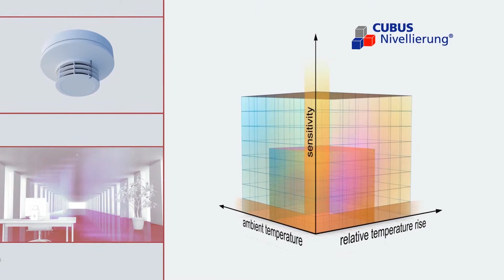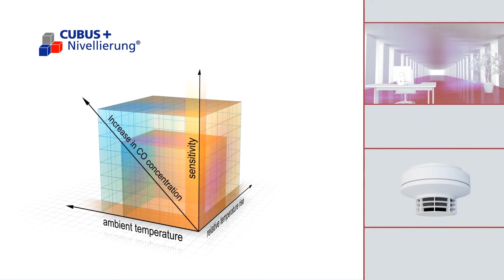Schrack Seconet - Integral CUBUS branddetektorer - svenska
Tidig branddetektering är här! Den nyaste generationen av Integral CUBUS detektorer upptäcker och rapporterar bränder direkt med en pålitlighet och precision som aldrig tidigare uppnåtts.